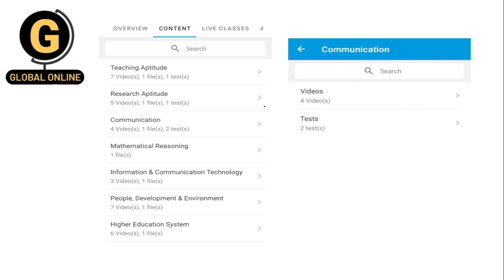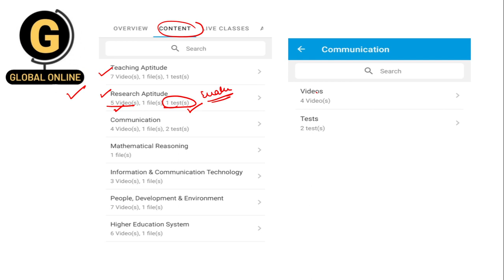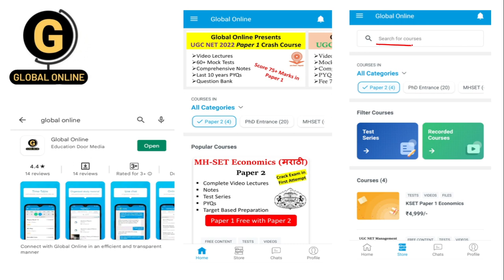NTA UGC NET Update 2022 | UGC NET Exam June 2022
In this video we have discussed all about NTA UGC NET Exam 2022. We provide you best notes & study material.

Online Courses available on Global Online app:

           1.UGC NET ECONOMICS
           2.UGC NET COMMERCE
⏩ KSET/NESET/APSET/JKSET
⏩ MHSET Chemistry
⏩ MHSET Economics
⏩ MHSET Commerce
⏩ MHSET Management